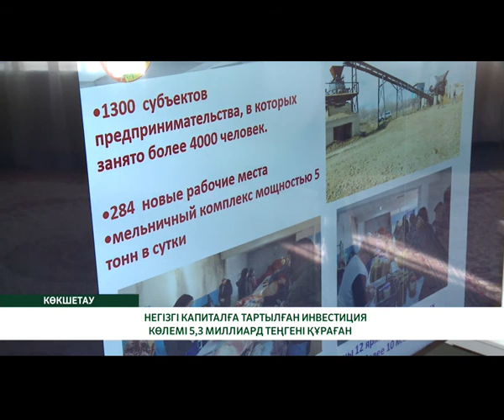НЕГІЗГІ КАПИТАЛҒА ТАРТЫЛҒАН ИНВЕСТИЦИЯ КӨЛЕМІ 5,3 МИЛЛИАРД ТЕҢГЕНІ ҚҰРАҒАН